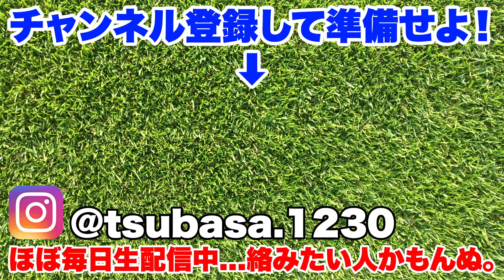【超激ムズ】左足ボレー10本連続決まるまで帰れません！！！【サッカー】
【つーちゃん】